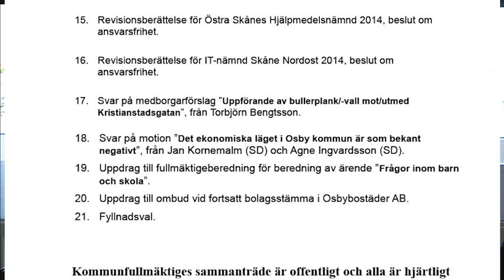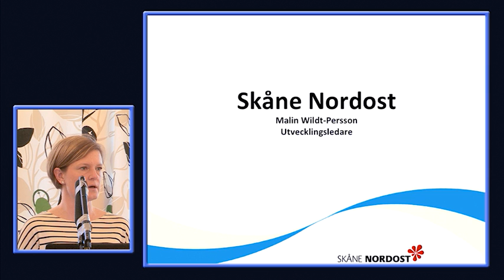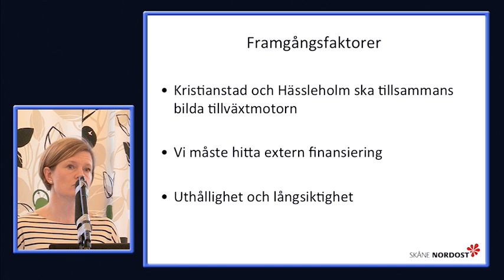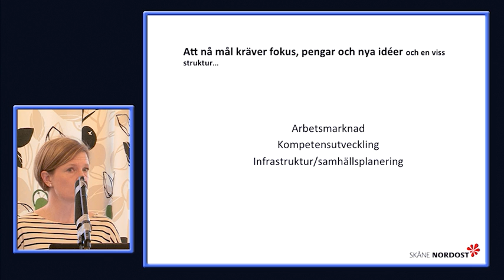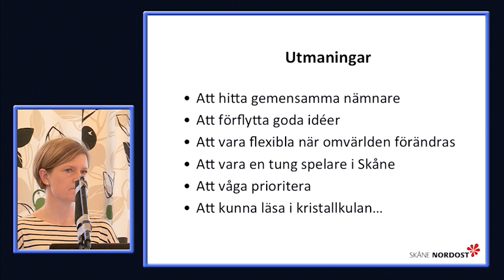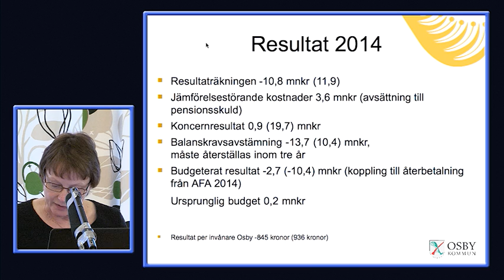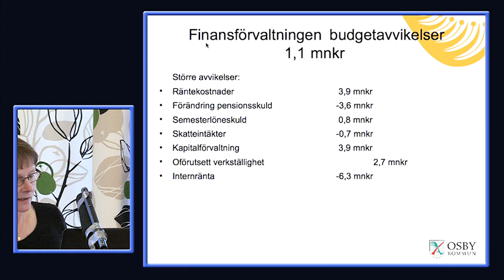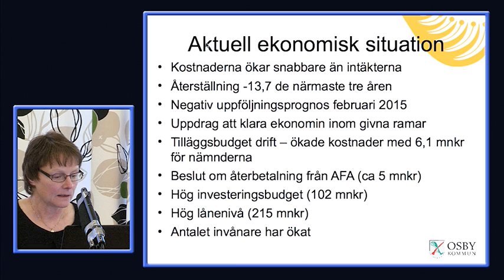Kommunfullmäktiges sammanträde 2015-04-27